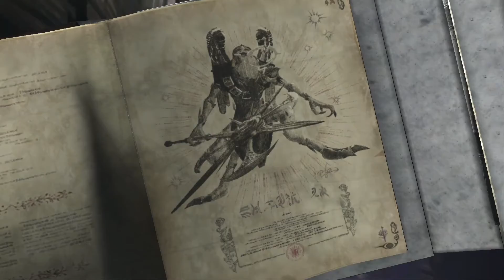Bayonetta Boss Fights